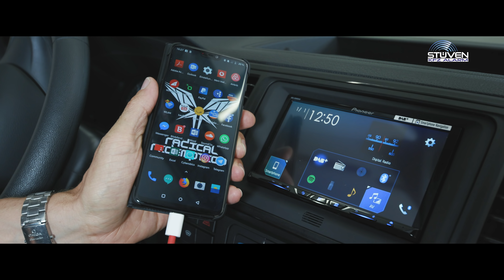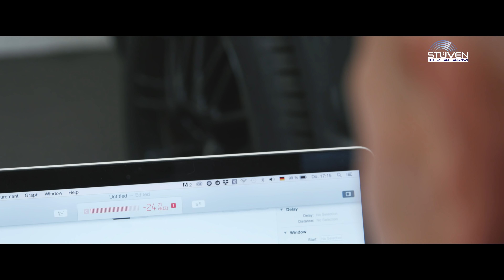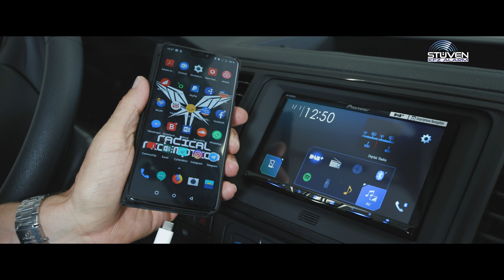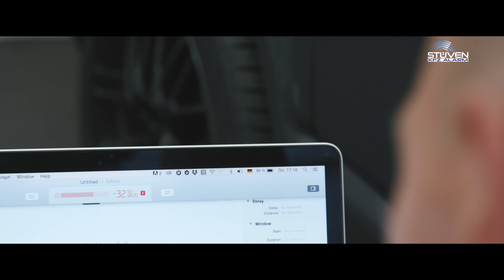VW T6 Transporter High End Made in GERMANY SOaudio